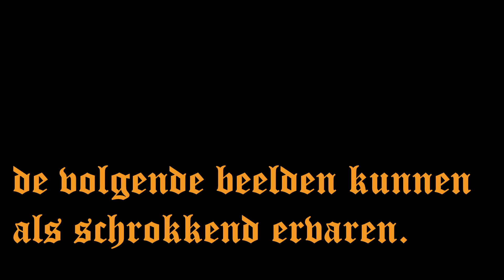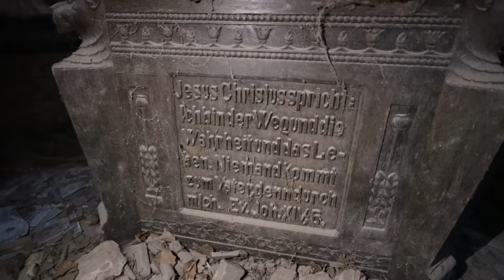#38 Das mausoleum. Overblijfselen gevonden!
Leuk dat je er weer bij bent! en mocht je nieuw zijn heet ik je van harte welkom!! vergeet niet even een duimpje achter te laten. enne abonneren zou fijn zijn! waarderen we enorm!

Deze keer zijn we in een kleine mausoleum! eindelijk was het zo ver! na jaren foto's gezien te hebben, eindelijk eens zelf met eigen ogen kunnen bewonderen! wij zijn hier naar binnen gegaan met ut idee, er zal wel nix meer binnen staan, aangezien het gebouw in zeer slechte verkeerd. dat bleekt dus even anders te zijn 😲
kijken jullie mee wat we deze keer weer gaan zien? enyo!

(Een mausoleum was oorspronkelijk een vrijstaand, monumentaal gebouw waarin het lichaam of de as van een overleden persoon, veelal een heerser, werd bewaard)